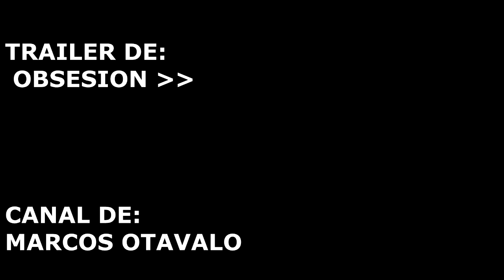MARCOS OTAVALO GRABANDO PELICULA OBSESIÓN VLOG 4